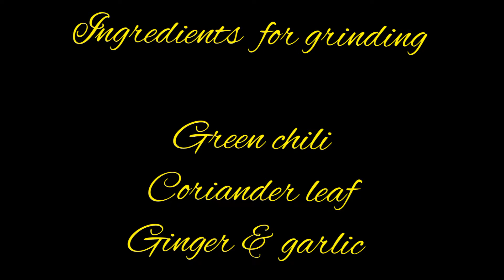Vegetarian Mushroom Biryani Recipe by Spice Cooking Kitchen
Vegetarian Mushroom Biryani
by Spice Cooking Kitchen